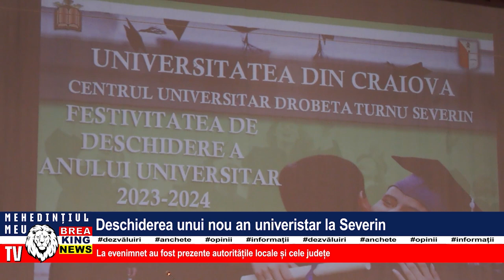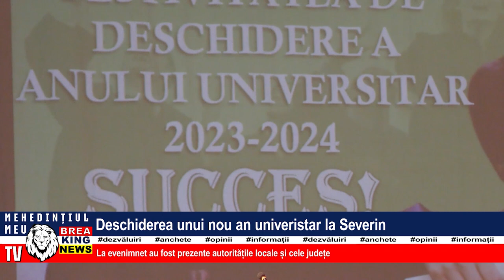DESCHIDEREA UNUI NOU AN UNIVERSITAR LA SEVERIN